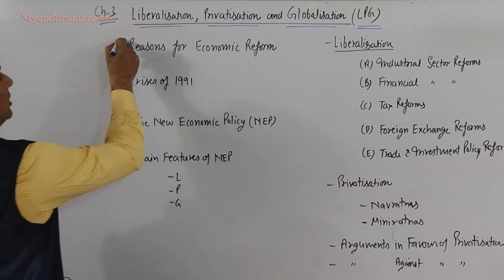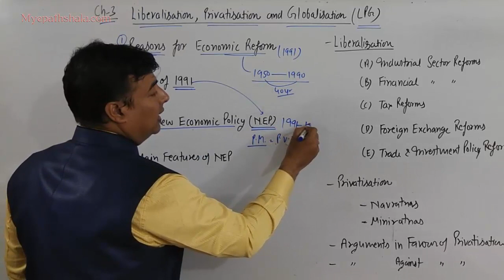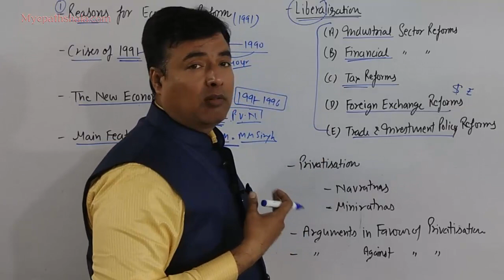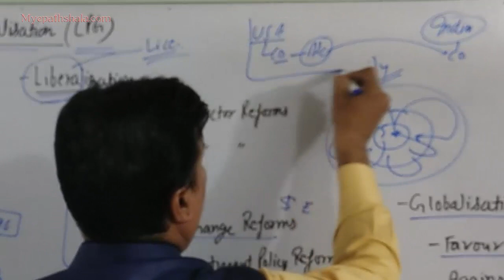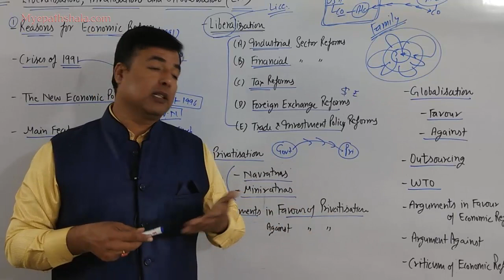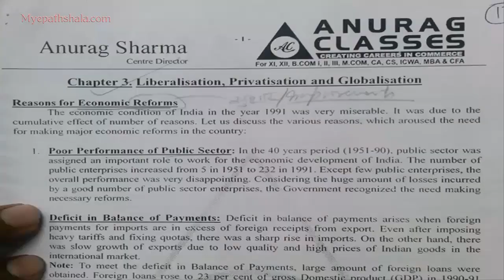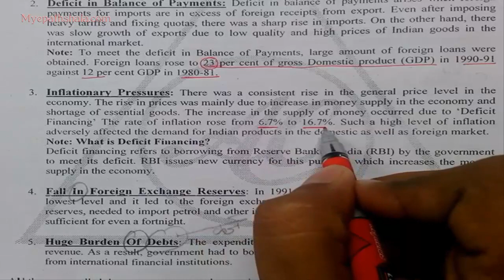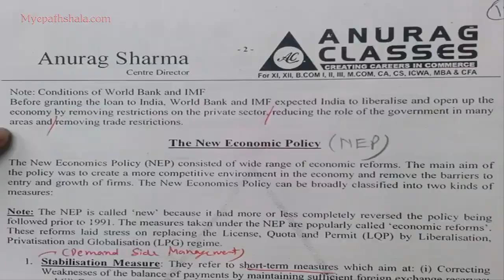3.1 Liberalization-Privatization-Globalization-Indian Economy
All Videos, Notes and Test (MCQs) available on our mobile app.

Our notes and MCQ test series are now available on App- Anurag Classes

Step 1. Download and Install Anurag Classes App from PlayStore.
Step 2. Register on it with your number as a student.
Step 4. Watch Videos, Notes and Test series (MCQs) of all topics